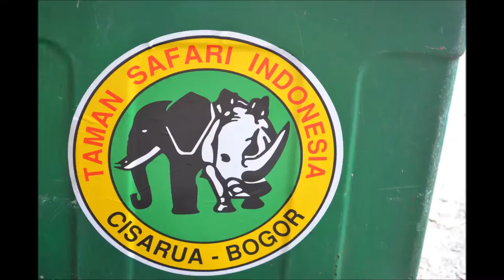Family Gathering Divisi IT LPDB-KUMKM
Family Gathering Divisi IT LPDB-KUMKM di Taman Safari Indonesia Cisarua Bogor